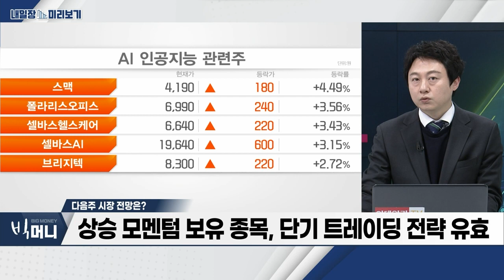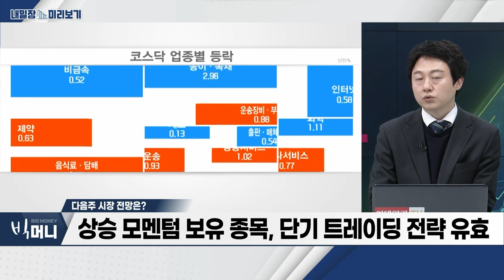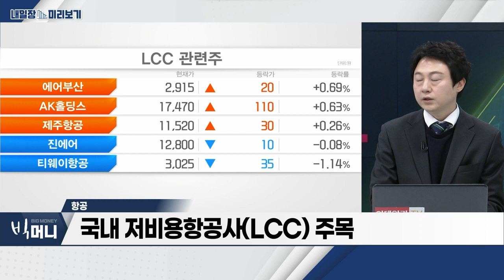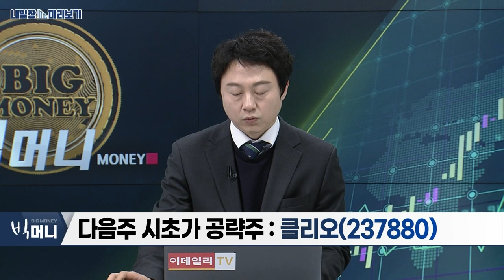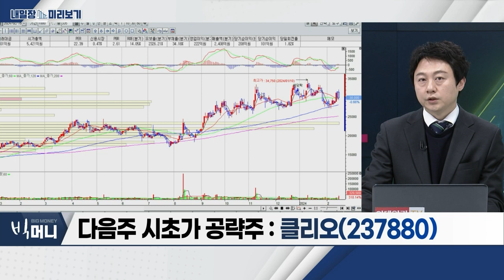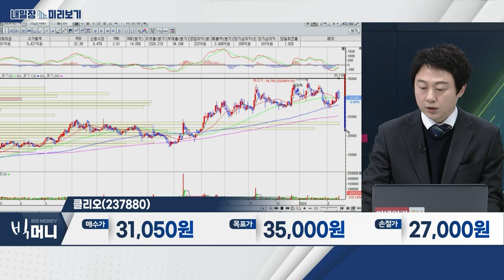클리오(237880)... 지난해 4분기 영업이익 115억... 전년대비 123%↑ / 항공... ‘대한항공·아시아나’ 합병 임박_내일장 미리보기 (20240216)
- ‘대한항공·아시아나’ 합병 임박
- 항공업계 재편 속도 강화 전망
- 국내 저비용항공사(LCC) 주목

클리오(237880)
- 지난해 4분기 영업이익 115억... 전년대비 123%↑
- 온라인 매출 성장세 지속 전망
- 면세 제외한 채널별 성장성 긍정적
- 판매 품목수(SKU) 증가 통한 외형 확대
- 중국인 관광객 증가 수혜 전망